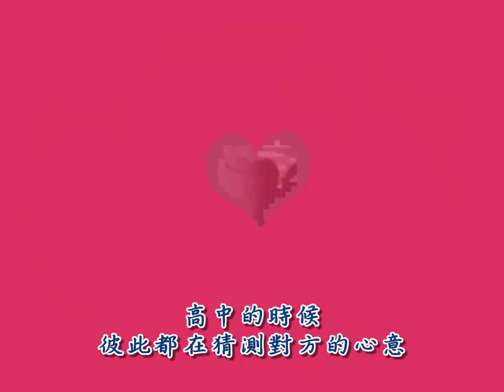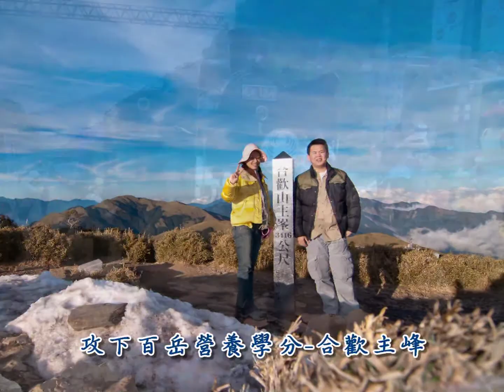#1 Opening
我們的進場MV